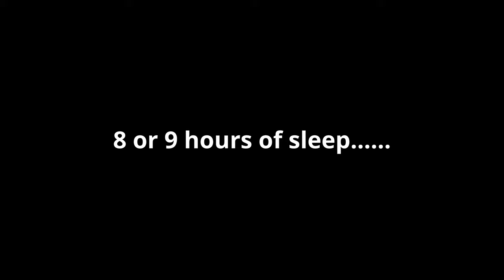Picking up my first EVER Bass Boat - BRAND NEW 2022 Skeeter ZXR20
Watch me as I travel from Delaware to Louisiana to pick up my FIRST EVER BASS BOAT.  We make the almost 1300 mile ONE WAY Trip to Cajun Outboards in Addis, LA, where the all new 2022 Skeeter ZXR20 is waiting!

We are going to be doing a full walk around and review of the boat once we get her all broken in!
Thank you for all of the support in helping my new channel grow!

Below is a link to my Instagram. Follow me there for daily pictures and videos!